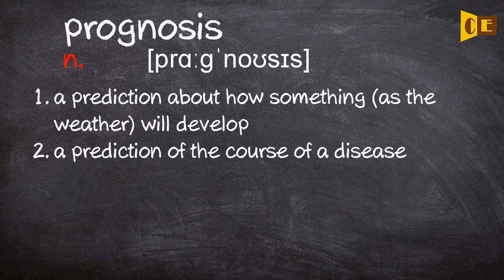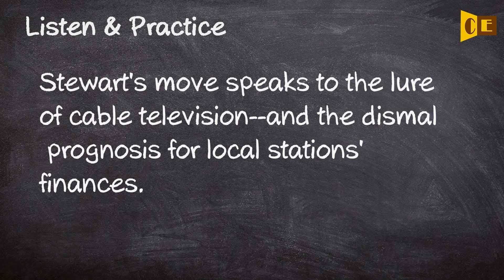Prognosis Pronunciation, Paraphrase, Listen & Practice